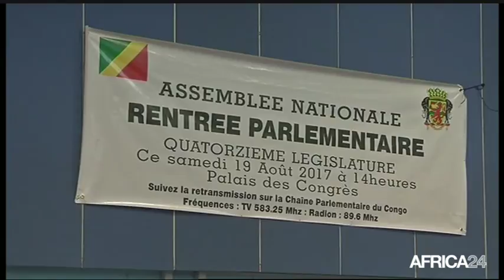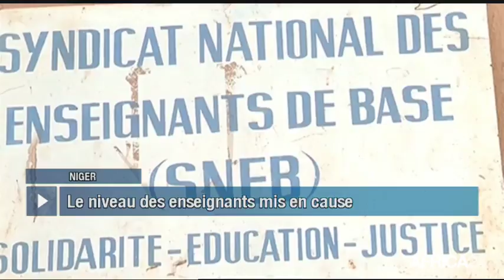Le Journal du samedi 19 août - 19h GMT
Togo, MANIFESTATION DE L'OPPOSITION RÉPRIMÉE. Mali, LA RÉVISION CONSTITUTIONNELLE SUSPENDUE. Congo, LA NOUVELLE LÉGISLATURE INSTALLÉE. Niger, ÉVALUATION DES ENSEIGNANTS.